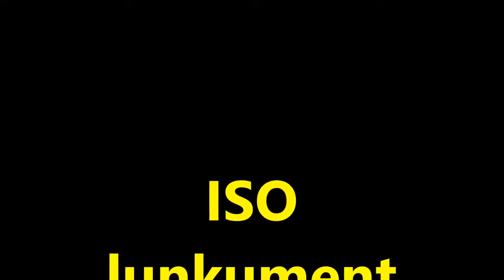ISO et FMBC mode RAMADAN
Merci à Iso. FMBC tv